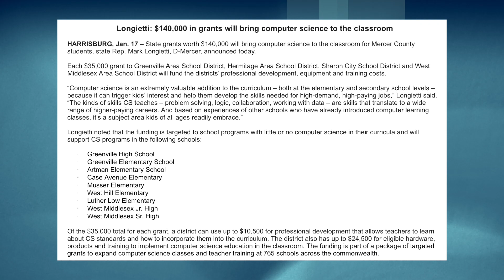Longietti: Minimum Wage Flat for Too Long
Several ideas to benefit working Pennsylvanians – including raising the state’s minimum wage – were discussed at Pennsylvania state House Democratic Policy Committee public hearing Jan. 17 in Braddock.